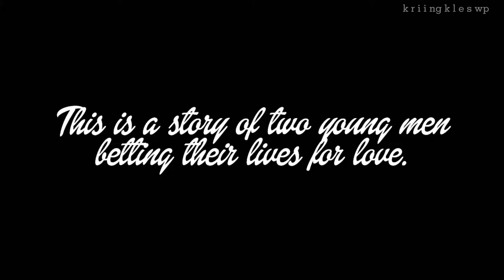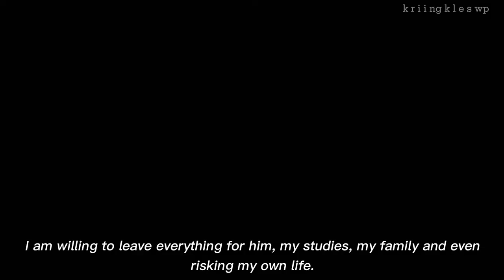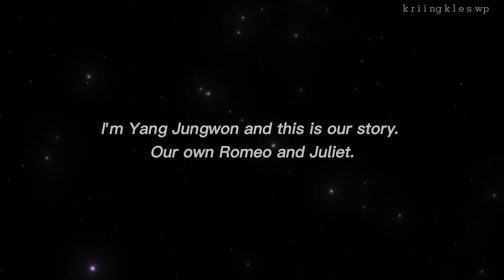[Full Trailer] Weather (JAYWON Fanfiction) | Wattpad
Weather | Jaywon Fanfiction
by: kriingkles (Wattpad)

"I want us to be Romeo and Juliet yet I want us to live. If it's inevitable then I'll die alone."

A Jaywon AU where Yang Jungwon dreamt of having a fairytale-like love story just like Romeo and Juliet with his best friend Park Jay. Will his dream of having a fairytale love life will come true or they are just star-crossed lovers?